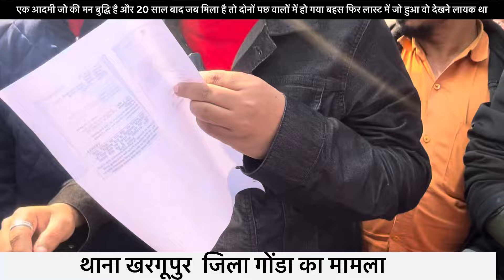20 साल के बाद मिला | Railway Station Se Missing Hua Tha | Gonda News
20 साल के बाद मिला | Railway Station Se Missing Hua Tha   | Gonda News

in this video- is video me me 20 years pahele mentally disturb tha Ghar gayab ho gaya tha ab Mila hai fir Dono pacho ke beech jo hua dekhne layek tha Khargupur district gonda utter Pradesh ka mamla hai

Uttarakhand news
Viral news
Gonda news
Khargupur news
Intiyathok news
Trending news
Viral news today
Trending news india
Breaking news India
Aaj ka news kya hai
Thanha Khargupur news
News channels
Afzal news
Afzal vlog wale newsl
Jamal Ahmad ka bhai gumshuda
20 sal pahele gahr se gayeb hua tha 2024 me Mila
Thanha khargupur News today
Today breaking news khargupur Thanha
Aaj ka khabar khargupur
Khargupur gonda news
Breaking news Thanha khargupur gonda
Up gonda news
Gayeb aadmi ko kaise Ghundhe
Missing people
How many people missing in india
Aaj ka khabar Uttar Pradesh
Today breaking news
Gumshuda ki talash Khargupur gonda news
Viral news Khargupur gonda up
Breaking news 20 sal ke baad Mila gumshuda
Ghar se Gayeb hua tha 2003 me
2024 me Mila Gumshuda Jamal ka bhai
AajTak news Khargupur gonda Uttar Pradesh
Videos Khargupu gonda
Gonda breaking news
Gumshuda ki tlash 20 saal se
20 saal pahele gayeb Ladka aaj mil gaya
Viral news Thanha Khargupur
Khargupru thanha news
Trending news today
Social media viral news
Viral video thanha khargupur
Khargupur ka mamla news 2024
2024 news Khargupur gonda up
Khargupur news aaj ka
Aaj ki khabar
Local khabar aaj ka
Local news aaj ka
Breaking aaj ka
Kiya mamla hua Gayab ladka mila fir
Full details video 20 saal pahele gayeb Ladka
Kon hai jo 20 sal pahele gayab hua tha
Kaha mila Gayeb aadmi
Kaha tha 20 saal tak
Thanha khargupur district news today
Khargupur gonda up news
Viral news aaj tak local khabar
Khabar video
News channel video
News videos trending 2024
2024 viral news
Fact about 20 sal pahele gayeb aadmi
News
Afzal Vlog Wale

about this channel- is YouTube channel par *Afzal Vlog Wale* is par daily all type news Entertainment sports expose unboxing life style business traveling Bollywood Hollywood politics Electrition knowledge facts social media learning earning financial freedom vehicles personal wealth coverage education kisan everything news videos Aata Hai.

*THANKS FRO WATCHING THIS VIDEO*